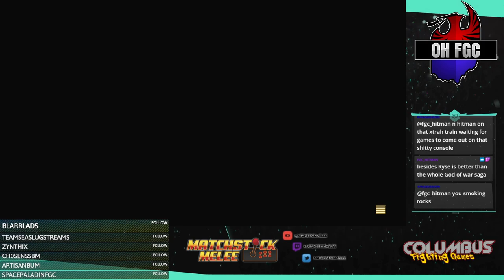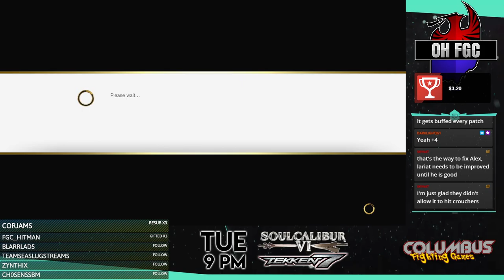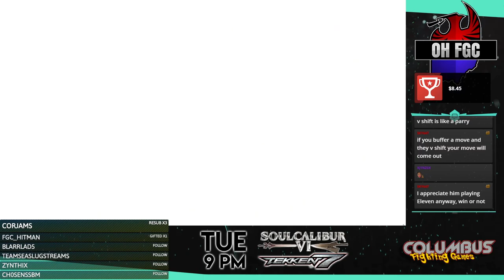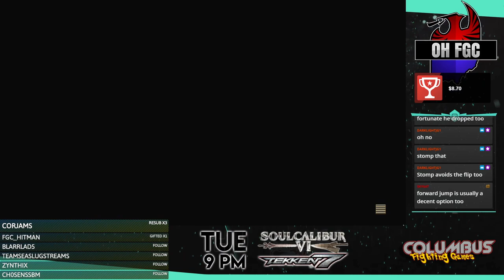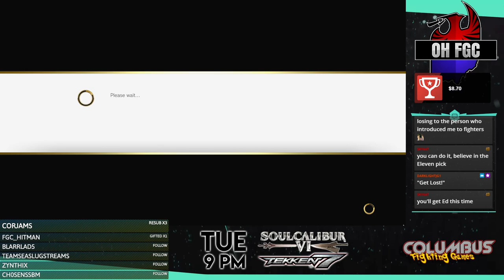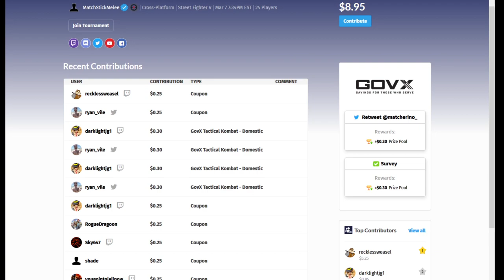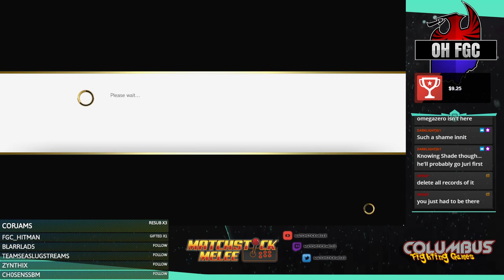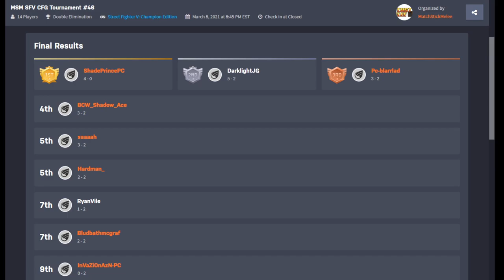SFV BeatDown Series Online #46 ☆Time Stamped☆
00:00 Intro
2:25 InvazionAzn (Ryu) vs Saaaah (Menat)
8:50 RyanVile (Laura) vs Blarrlad (Abigail)
19:45 Saaaah (Menat) vs ShadePrince (Juri)
29:55 HARDMAN (Kolin) vs Blarrlad (Abigail)
40:15 BCW|ShadowAce (Eleven) vs BlubathMcGraff (Alex)
51:30 ShadePrince (Chun) vs DarklightJG (Chun)
1:04:05 BCW|ShadowAce (Eleven) vs Blarrlad (Abigail)
1:14:15 BCW|ShadowAce (Eleven) vs Saaaah (Menat)
1:30:30 Winners Final
1:42:55 Losers Semi
1:57:40 Losers Final
2:10:20 Grand Final